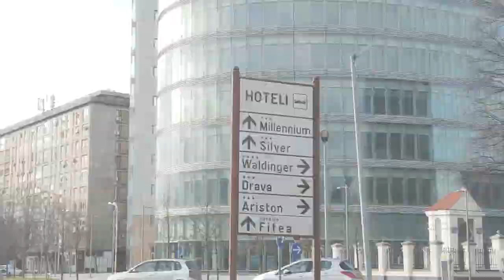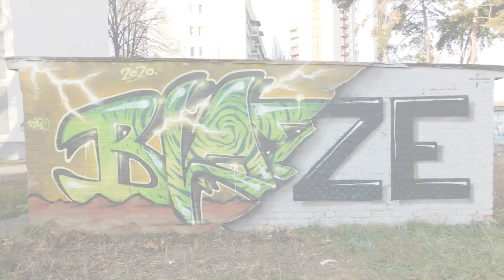GRAFFITI ♦️ Blaze ♦️ Ripped wall